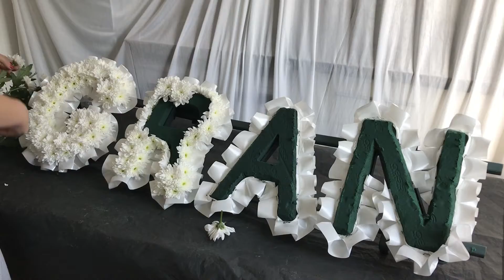Grandad Funeral Letter Tribute Tutorial